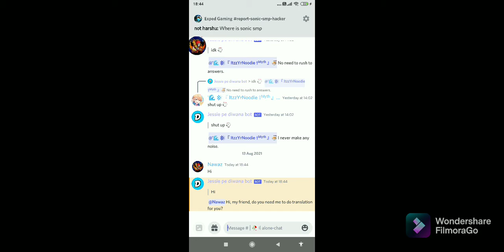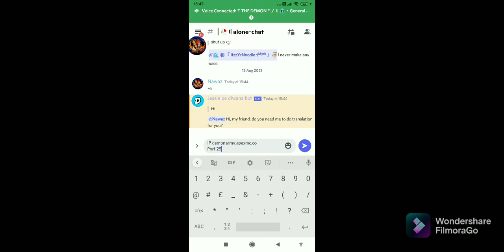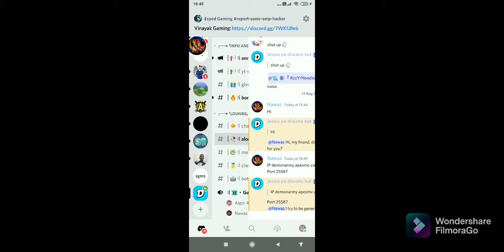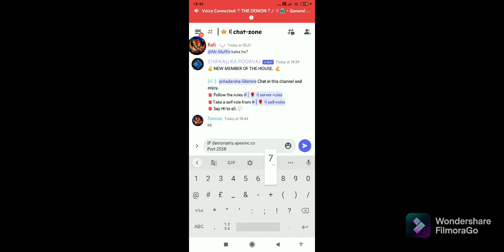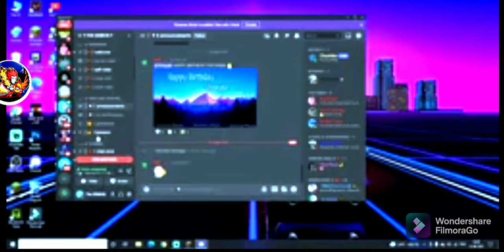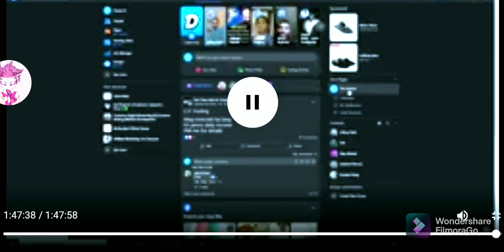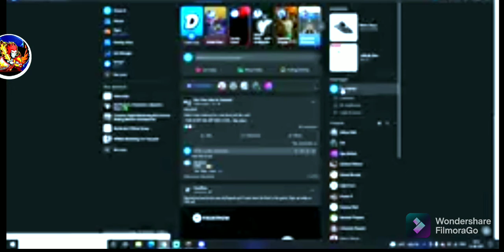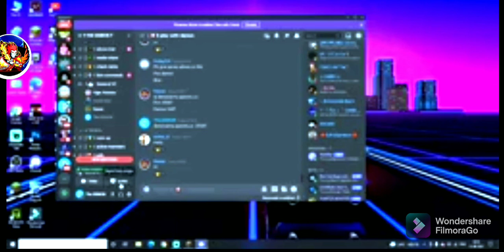The Demon SMP in Minecraft pocket edition , Minecraft java edition , Minecraft baderock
Demon bhai
Shivam bhai
Demon bhai#Shivam bhai
Demon bhai#Shivam bhai
Demon bhai#Shivam bhai
Demon bhai#Shivam bhai
Demon bhai#Shivam bhai
Demon bhai#Shivam bhai
Demon bhai#Shivam bhai
Demon bhai#Shivam bhai
Demon bhai#Shivam bhai
Demon bhai#Shivam bhai
Demon bhai#Shivam bhai
Demon bhai